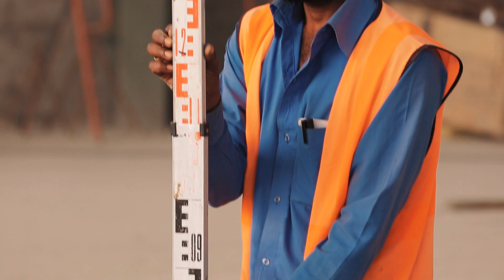Приветствуем вас на строительной площадке АЭС "Руппур"!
В марте 2017 года нашими специалистами совместно с профессиональной съемочной командой NovaStudio Production был подготовлен видеоматериал о достижениях АО «Институт «Оргэнергострой» в части реализации контрактных обязательств по сооружению объектов инфраструктуры АЭС «Руппур».
Благодаря захватывающим кадрам с высоты птичьего полета, применению техники Timelapse, детальной съемке процесса выполнения строительно-монтажных работ, а также интервью с ведущими специалистами, создается ощущение полного погружения и присутствия.
При монтаже фильма, мы осознанно отказались от применения каких-либо спецэффектов, чтобы вы смогли достоверно и полно ощутить  разнообразие «красок» местного колорита.
Приветствуем вас в Народной Республике Бангладеш!

Suleiman Md. Ibrahim (Kamal)
Engineer
«In course of nine months armed conflict the People’s Republic of Bangladesh under guidance of sheik Mudjibur Rahman obtained independence from Pakistan’s occupation.
In course of said war USSR and India rendered large assistance to Bangladesh people.
Our people recall the assistance rendered by USSR and India with feeling of great gratitude.
Since that Bangladesh and Russia are in real intimacy. Many students from the Republic were and are studying in Russian institutes and universities, thousands Russian specialists are working in Bangladesh at construction of “Rooppur” NPP.
Our people look forward to completion of construction and commissioning of “Rooppur” NPP that is expected to cover the electrical shortage and to be the impulse for Bangladesh development.
Nifontov Mikhail Valerievich
JSC OES Construction Manager at “Rooppur” NPP Site
JSC «Institute «Orgenergostroy» is carrying out activities in People’s Republic of Bangladesh just for over four years.
For the period we have carried out engineering survey of the geodetic networks point and pioneer base and of Construction and Assembling Bases №1 and №2 as well.
 The construction and erection works at geodetic network point, pioneer base, living camp for personnel of “Greencity” and “Bangla-Kutir” were completed.
Nowadays Orgenergostroy Company carries out engineering survey for the main buildings and structures and finalizes construction and erection works of the first stage of CAB 1comprising Anticorrosion and thermal insulation base, Reinforcement facility, infrastructure facilities.
Taking into account the insufficient level of development of local industry and unavailability of equipment and building materials of required quality at the markets of People’s Republic of Bangladesh we have arranged a complex supply from abroad, we have built own fabrication of sandwich-panels certified on the basis of Russian standards and we have commissioned the Concrete Plant with own laboratory controlling the quality of fabricated products.
The construction and erection works are being performed engaging contractors of People’s Republic of Bangladesh and employing our own forces.
 Nowadays over 80% of scope of works are being performed by own forces. Over 60 engineers and technicians from Eurasian Economic Union countries cooperating and training local engineers and workmen were engaged for works at “Rooppur” NPP Site.
JSC «Institute «Orgenergostroy» is the first company arranged production of works in People’s Republic of Bangladesh by own forces, having selected and trained local personnel to follow Russian and international quality standards.
Orgenergostroy considers a great honor to represent Russian nuclear construction industry in Bangladesh and to participate directly in construction of such important facility as “Rooppur” NPP the goal of which is to reduce the electricity shortage in the Republic.